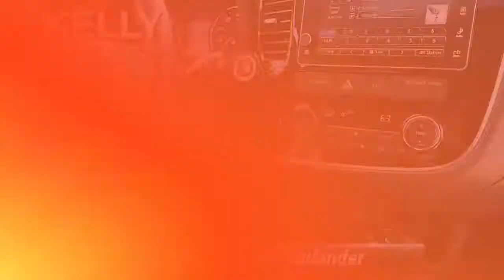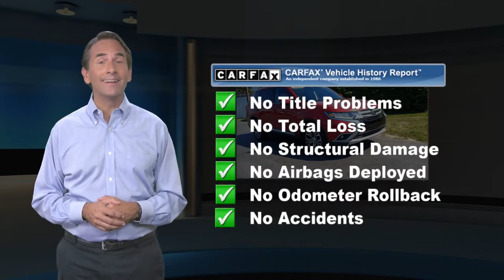Used 2018 Mitsubishi Outlander GT, Emmaus, PA M229018A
ONE OWNER, Balance of Factory Warranty, Local Trade!, ALL WHEEL DRIVE, ORIGINALLY PURCHASED AND SERVICED AT KELLY!, WELL MAINTAINED!, POWER SUNROOF, 2018 Mitsubishi Outlander GT, 3.0L SOHC V6 MIVEC 24V, 6-Speed Sportronic with Paddle-Shifters, 4WD, Rally Red Metallic, Black w/Leather Seat Trim, ABS brakes, Accessory Rear Park Assist Sensors, Adaptive Cruise Control, Alloy wheels, Automatic High Beam, Exterior Parking Camera Rear, Forward Collision Mitigation, Front dual zone A/C, Front fog lights, Fully automatic headlights, Garage door transmitter: HomeLink, GT Touring Package, Heated front seats, Heated steering wheel, Power driver seat, Power Liftgate.This vehicle is backed by the Balance of (Manufacturer's) Factory Warranty and has been through a 150-point Kelly inspection process. This vehicle comes with our 3-Day/150-Mile Money Back Guarantee and 30-Day/1,000 Mile Trade Out Policy. It is Live Market Priced by scanning over 40,000 websites to assure you of the best value for your money. Kelly Auto Group has been serving the Lehigh Valley since 1967 and was recently voted the Best Place to Buy an Used Vehicle in the Lehigh Valley by Morning Call's Reader's Choice Awards. Come see why our customers agree, you can "Count on Kelly."

[RLVID:12616:ed2075ed2b1b83f7:bfd9179418ed03aa:1]